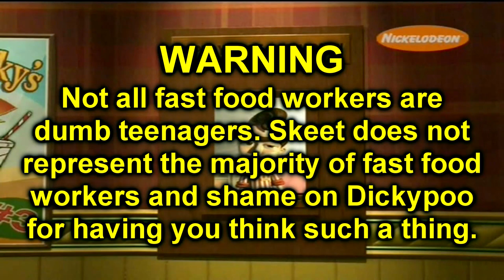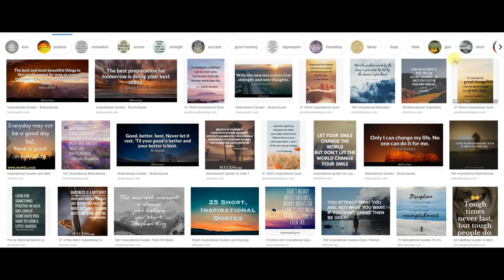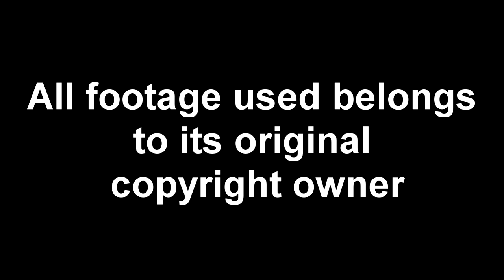Top 10 Animated Background Characters in TV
These are the characters that don't get much screen time, but still leave quite the impact.

Mambo No. 5 (A little bit of..) by Lou Bega
The Birds and the Bees by Patrick & Eugene